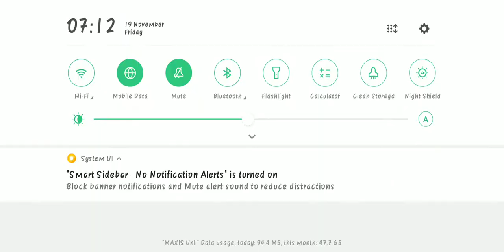Booyah Day Topup - [Review] "SportsCar Booyah Day 2021" on Training Ground | Garena Free Fire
Server : Singapore